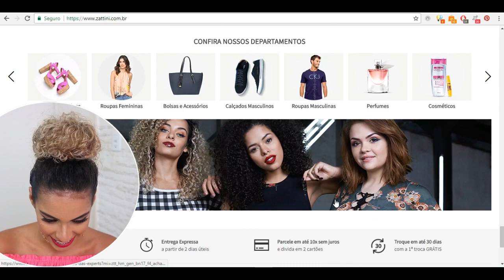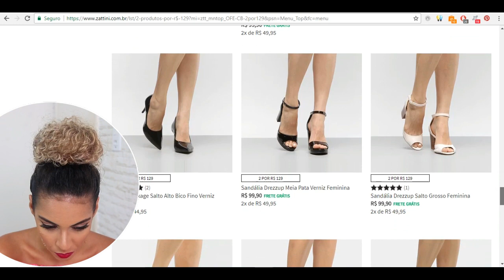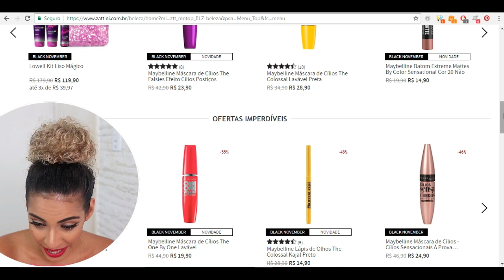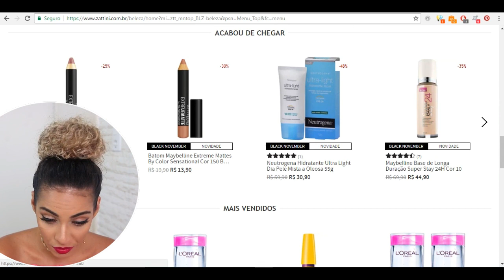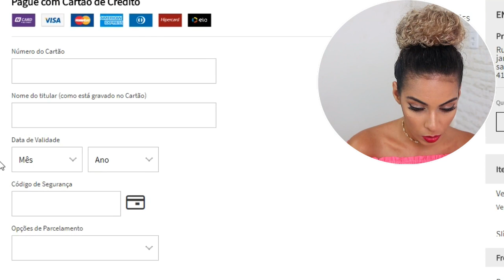♥️Melhores ACHADOS da internet: Roupas de 33 REAIS ? 😱Black Friday vale a pena?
MIGA, É LOOK BARATO E LINDO QUE VOCÊ QUER? ENTÃO VEM E
JA MANDA PRA SUAS AMIGAS TAMBEM!  Meus Achados

 🔔 Ative as notificações clicando no sininho pra não perder videos novos 🔔

Todas as informações neste video são INTEIRAMENTE minhas, sem nenhuma influencia da marca. Miga, dica boa é dica compartilhada! ♥